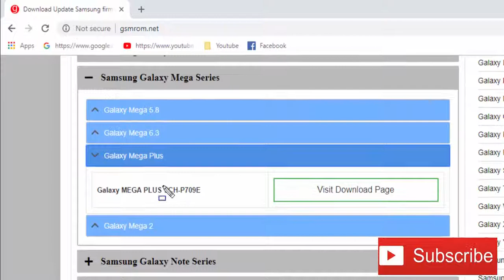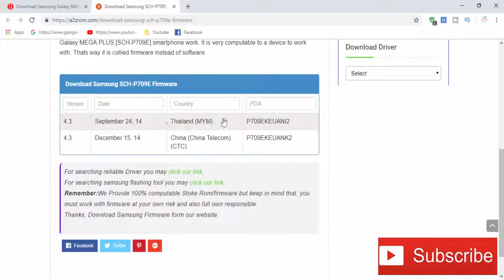Download Samsung Galaxy MEGA PLUS SCH P709E Stock Firmware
we have managed to share the Original Samsung Stock Rom (firmware) for all the available Samsung Devices. we will give you a tutorial on how to update the firmware of your Samsung Galaxy MEGA PLUS SCH-P709E.

Required for this is:
- your Galaxy MEGA PLUS SCH-P709E, with at least 30 percent charge.